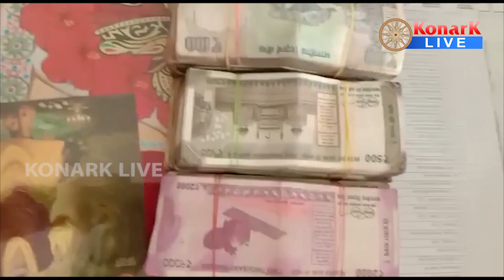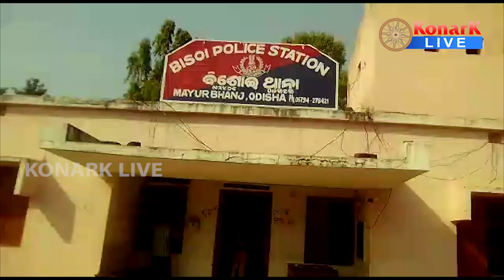More than Rs 1,00,000/- sized from a poultry van | Bisoi | Mayurbhanj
ବୟଲର ଭ୍ୟାନ୍ରୁ ଲକ୍ଷାଧିକ ଟଙ୍କା ଜବତ ୨ ଅଟକ, ମୟୁରଭଞ୍ଜ
poultry van sized in Bisoi